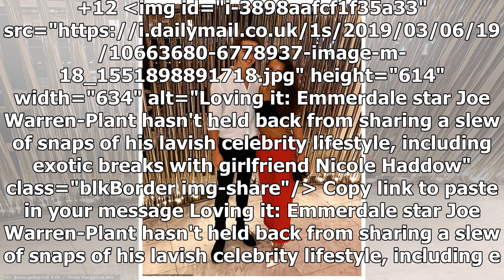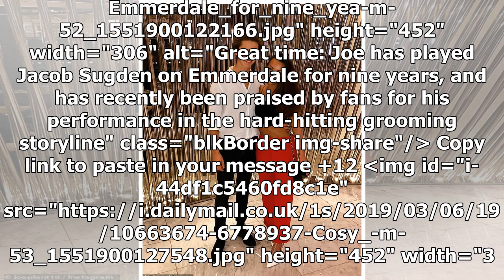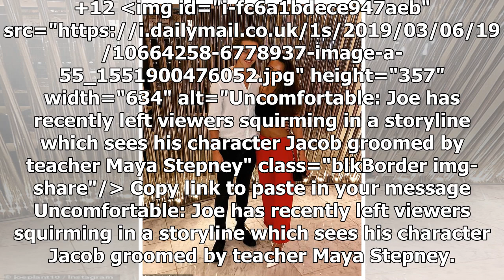Emmerdale grooming storyline star Joe Warren-Plant shares an inside look at his lavish lifestyle....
Emmerdale grooming storyline star Joe Warren-Plant shares an inside look at his lavish lifestyle... including exotic breaks with his girlfriend and star-studded celebrity bashes